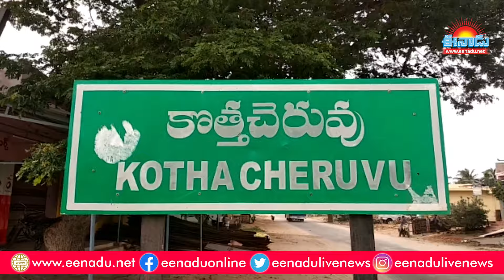వ్యక్తి అభిమానం.. తెదేపా గెలిచిందని ఉచితంగా ‘టీ’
ఆంధ్రప్రదేశ్‌లో ఎన్డీయే కూటమి విజయదుందుభి మోగించింది. తెదేపా (TDP) అత్యధిక స్థానాల్లో గెలవడంతో రాష్ట్ర ప్రజలు ఆనందం వ్యక్తం చేస్తున్నారు. చంద్రబాబు మళ్లీ సీఎం కాబోతున్నారని పుట్టపర్తి నియోజకవర్గం కొత్తచెరువు మండలానికి చెందిన ఓ వ్యక్తి వినూత్నంగా తన అభిమానాన్ని చాటుకున్నారు. బెల్లం నజీర్ అనే వ్యక్తి తన దుకాణంలో ఒక రోజు ‘టీ ఉచితం’ అని ప్రకటించారు. ప్రజలు తన కొట్టులో బుధవారం ఉచితంగా టీ తాగొచ్చని తెలిపాడు. చంద్రబాబు సీఎం అయితేనే రాష్ట్రం అభివృద్ధి చెందుతుందని నజీర్‌ ఆకాంక్షించారు.